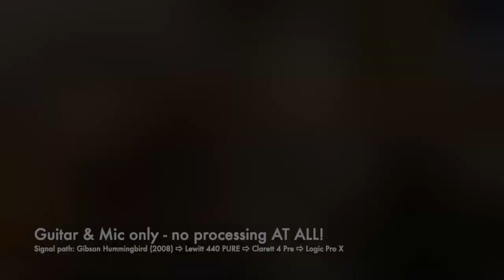Gibson Hummingbird Acoustic (2008)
Hi there, Kian here - I'm a Songwriter/Artist/Musician/Mixer & Producer from the North West of the UK, working out of TheToneShack Studio. Thank you for checking out my channel - a new video is posted every week! So if you love all things 'Guitars', want to hear new music or enjoy stepping inside an Independent Artists Home Studio, welcome! If you haven't already, please

It'd be great if you came to say hello on Facebook and Twitter, too! 🕊

FEATURED SONG:
'Weather In Heaven' - Kian Sparkes - 'Comfortable Skin' (Album) 2019

TODAYS SONGS (sections):
'Child's Eye' - Kian Sparkes - 'Comfortable Skin' (Album) 2019
'Running Home' - Kian Sparkes - 'Unfinished Business' (Album) 2017
'Wasting Time' - Kian Sparkes - 'Wasting Time' (E.P) 2018
'Growing Trend' - Kian Sparkes - 'Has It Got What It Takes?' (E.P) 2018

ALBUM:
The 'Comfortable Skin' album is now available on CD here ☞

'Introducing Kian Sparkes' is a FREE EP download featuring 4 songs from across my catalogue, introducing you to my original music.

EQUIPMENT USED:
Gibson Hummingbird Acoustic (2008) Heritage Sunburst
Lewitt LCT400 Pure Condenser Microphone